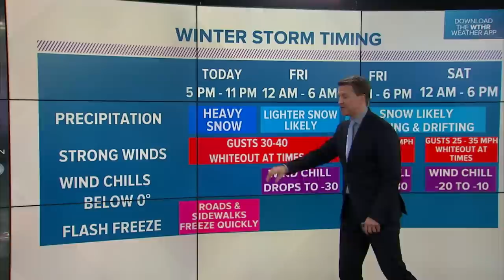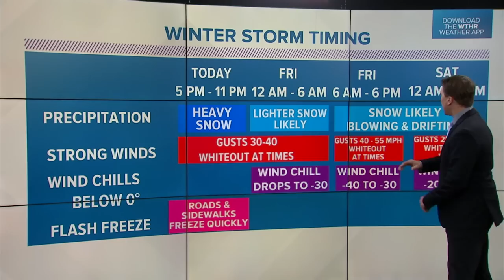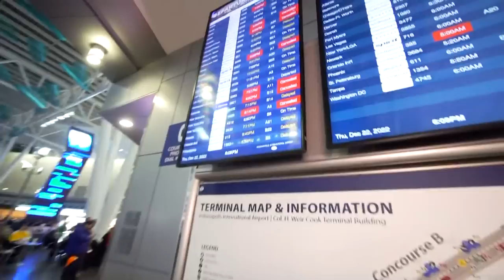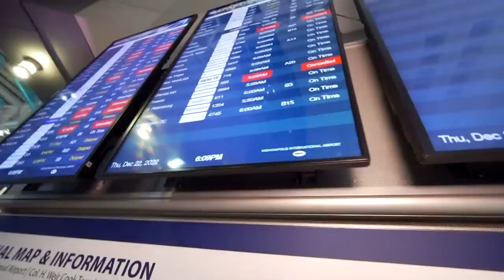WTHR Winter Storm Team Coverage | Dec. 22, 2022, 6 p.m. Update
Our crews are tracking severe winter weather as it starts to hit central Indiana.